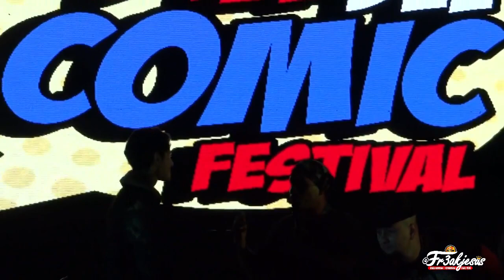David Mazouz de GOTHAM en el Día del Comic Festival 2019 (Lima, Perú - 04/05/2019)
David Mazouz, actor que le dió vida al joven Bruce Wayne en la serie GOTHAM, dijo presente en la más reciente edición del DÍA DEL COMIC Festival 2019 celebrado en el Lawn Tennis de Lima, Perú el pasado 4 de Mayo, donde estuvo respondiendo algunas preguntas de sus fans y estuvo acompañado al final por el gran Bin Furuya (Ultraman).